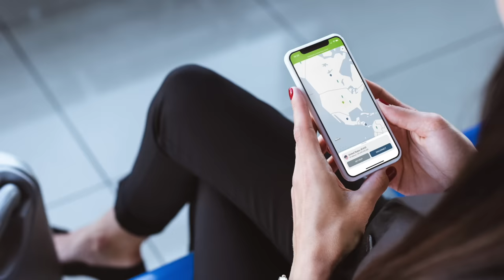Ukraine provides downed Russian Su-35S to U.S for inspection!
The Ukraine war has seen Russia losing a significant number of tanks, armored vehicles as well as aircraft.

The worst embarrassment was that a few Su-35S air dominance fighters have also been shot down by Ukrainian forces.
But this may result in much more than embarrassment.
Reports have emerged that Ukrainian experts have salvaged several key components of the down Su-35S and these are now being transferred to the USA.

Viewers may note that on April 3, an Su-35S undertaking a Suppression of Enemy Air Defenses (SEAD) operation when was brought down near Izium, some 75 miles or 120 km east of Kharkiv.

Several NATO weapons like Javelin, NLAWS, Stingers have been captured by Russian forces.
In a conflict, things like this are bound to happen.
But fighter jets are at a different level when compared to MANPADS or ATGMS.

In this video Defense Updates analyzes why the downed Su-35S in the hands of U.S. experts is trouble for Russia and China?

BACKGROUND MUSIC

IMAGES USES

medium.com / Alex Beltyukov photo via Wikimedia / Russian Ministry of Defense

wikipedia.org / Anna Zvereva from Tallinn, Estonia  / Russian Ministry of Defense